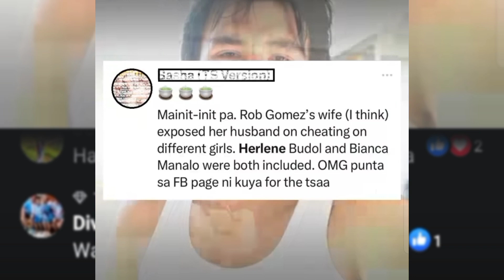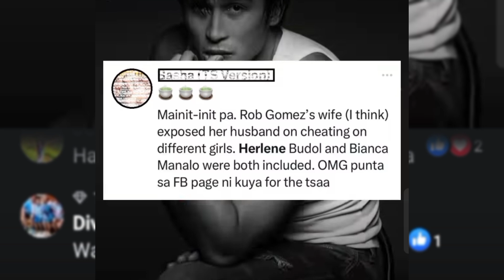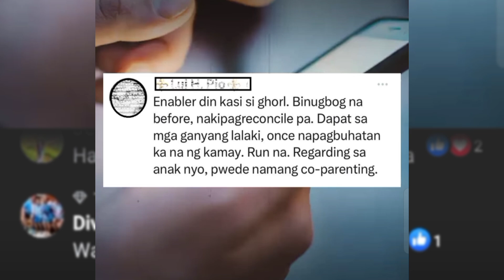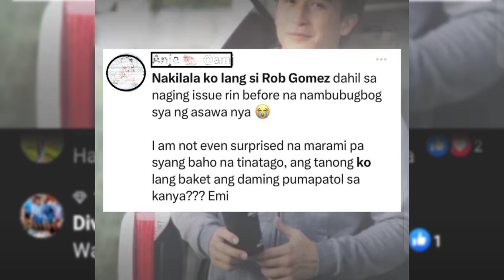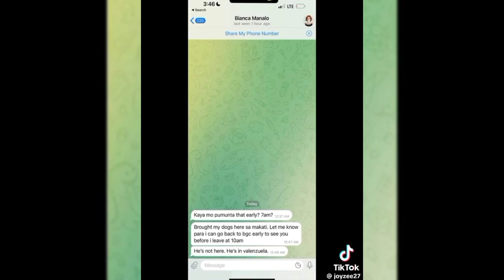HERLENE BUDOL AND ROB GOMEZ ISSUE!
Tinotoo ang aktingan!

LOOK: Cast ng Magandang Dilag, hindi maganda ang celebration ng Pasko matapos ikalat umano ng asawa ng starlet na si Rob Gomez ang mga conversation niya kay Bianca Manalo at Herlene Budol.

Herlene: “Kain kita.”

Bianca: “Kaya mo pumunta that early? 7am? He’s not here. He’s in Valenzuela.”